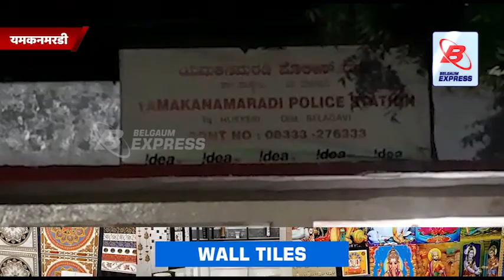BELGAUM EXPRESS NEWS BULLETIN 27 JUNE